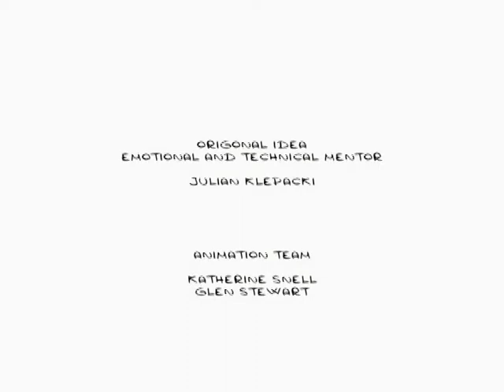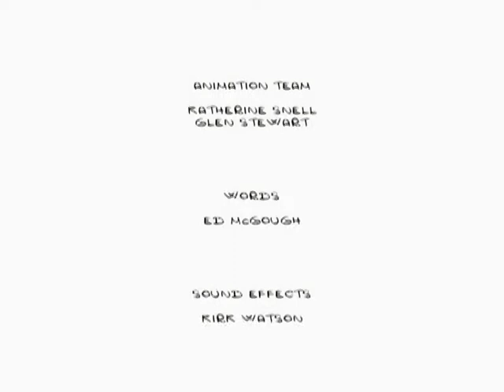Lost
This is a short film I made the last time I was in isolation. I used photographs of myself walking to create a template. Each frame was then drawn on acetate with a fine permanent marker and then scanned in. The snow blizzard was applied on layers, I think there was 16 different layers that we flicked between. I recorded myself walking in snow and we recorded Kirk doing the wind (with his mouth). Narrative audio was added. We used Premier editing software to create the short.
I really miss that coat.